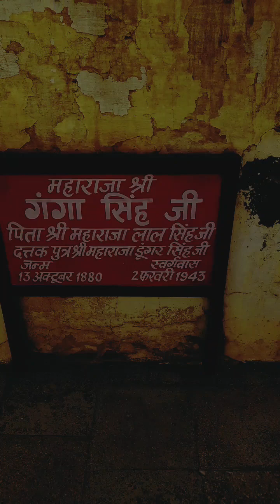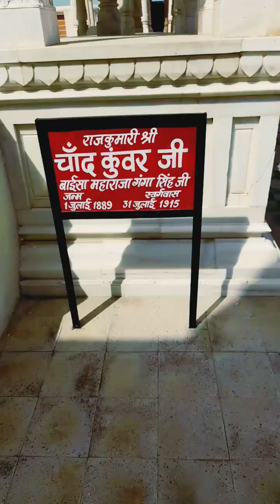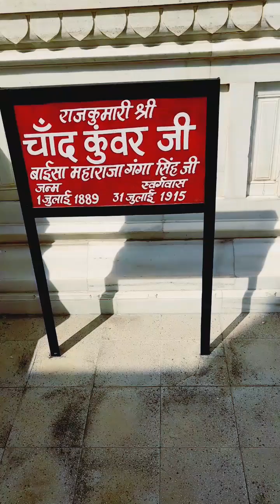Bikaner Ke Mharaja Ganga Singh Or Unke Pariwar Ki Chhatriya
Maa jabhanga Singh ki chatriya maharaja Ganga Singh orn ke pariyo ki, 3 a maraja naa Singh ke dwara, banae sabhi mk ghar, Riyan Khaya, unke Puri ke sabhiru Tala. Wari jheel or Savi ke Priya ka sa nauta ki Sudesh kaise kaise rahti thi. Osteoh video ki madame Saya ko dekha Milne for general cousins, scribbles rule grey video cause like a comedy Paneer and Savi. Prakar ki funny video hamari chandalapur hai Jainik of sabhi Nagar. Video call Jada Sher kare Maratha Ganga Singh, ki dwara Bhata, Zara, ki marjaaganga, Singh Matta ki saath baat kar, baat karte, unki Mata Jo Koti thi ti UN ki saath hai. Bet karwa karte. Maa jaganna singh ki karni , mata ke saath , kar mulaqat pakist